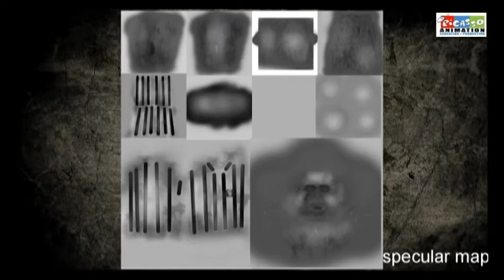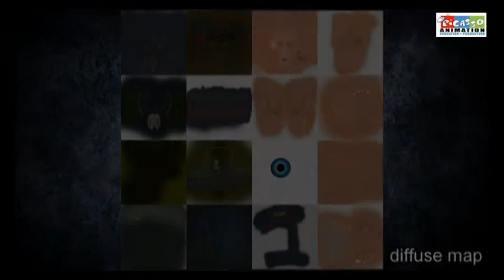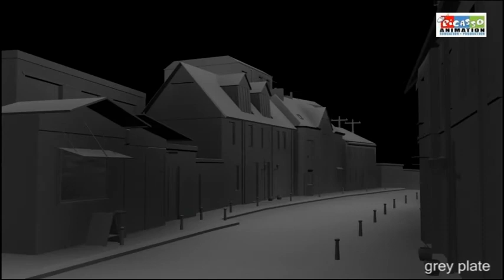karan texturing demoreel 2012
I completed my 3d animation frm picasso animation college an this is my first texturing demoreel hope u vll all like it .

Thanx for watchng .:)